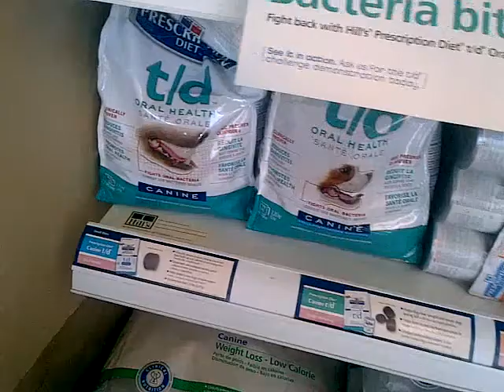x being silly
this is from a while ago, i had found x hiding on the shelf in between the food bags

he wasnt happy i had found his secret hiding spot